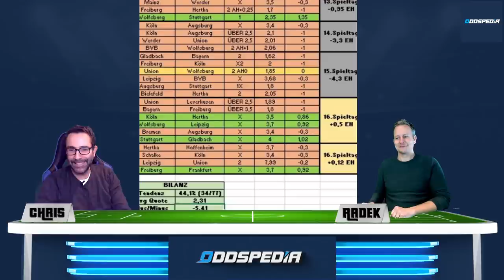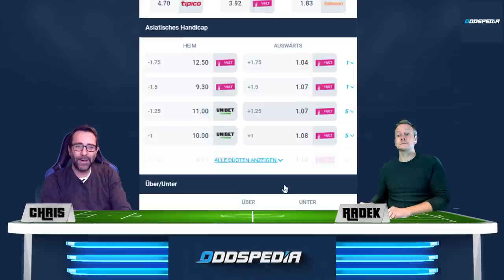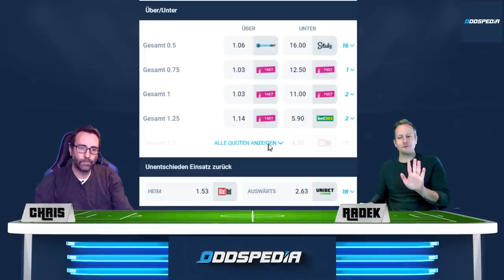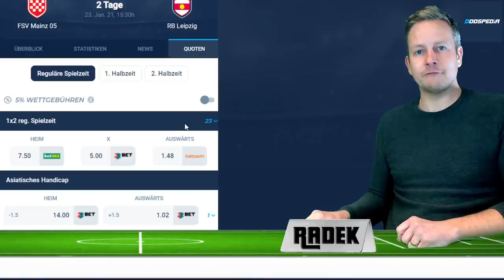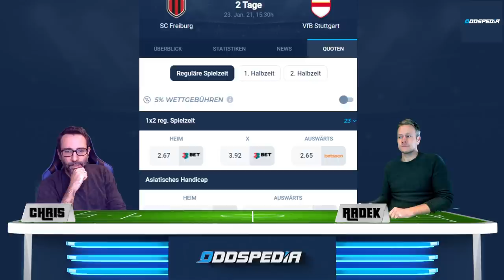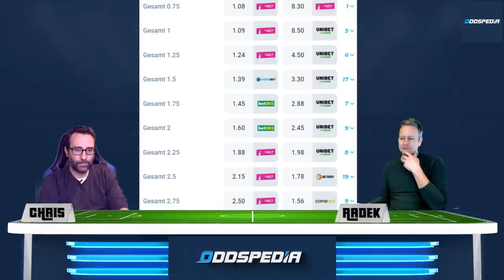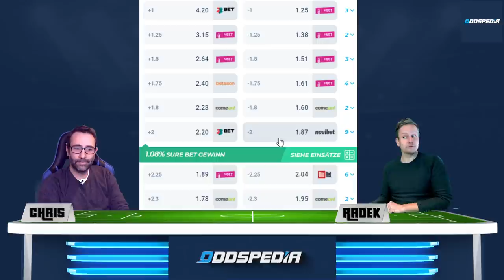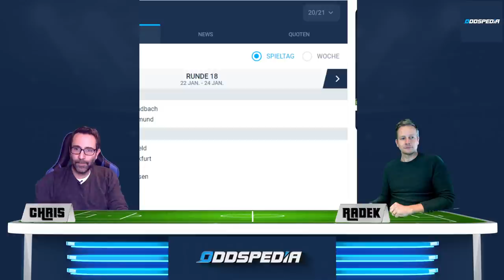BUNDESLIGA VORHERSAGE - TIPPS #18 ⚽️ Prognosen & Wetten zum 18. Spieltag 2020 / 2021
00:00 das schlechteste Intro aller Zeiten (Idea by Chris C.)
00:20 Rückblick auf die Tipps vom 17. Spieltag
00:45 Borussia Mönchengladbach - Borussia Dortmund (Freitag)
02:43 Arminia Bielefeld - Eintracht Frankfurt
05:20 Bayer Leverkusen - VfL Wolfsburg (3. vs 5.)
07:34 FC Augsburg - Union Berlin
10:36 FSV Mainz - RB Leipzig
13:27 SC Freiburg - VfB Stuttgart
18:18 Hertha - Bremen
22:19 FC Schalke - Bayern München (18. vs. 1.)
24:39 TSG Hoffenheim - 1. FC Köln
27:55 Unsere Wett-Tipps zum 18. Spieltag + Extra-Tipps